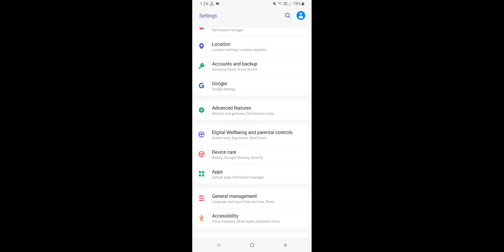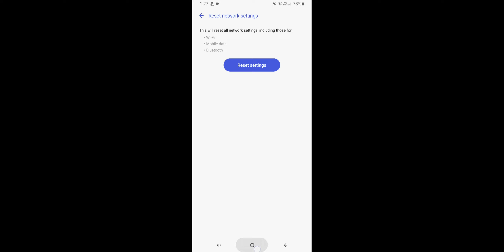Call Nahi Lag Raha Hai To Kya Kare, How To Fix Call Ended Problem, Call Ended Problem Solve 2024